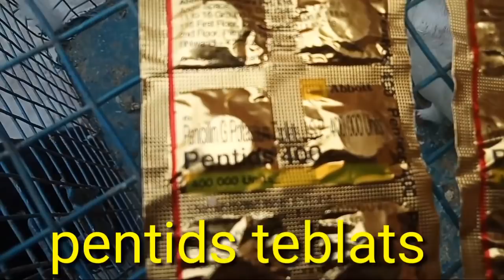Pigeons ki chicken pocks mata ki bimari ka ilaz treatment by Shadab Malik,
Is video main humne Aapko pigeons ki chicken pocks mata ki bimari ka ilaz bataya hai,